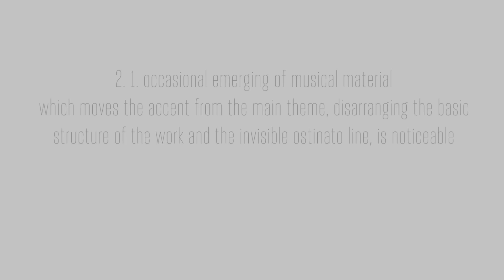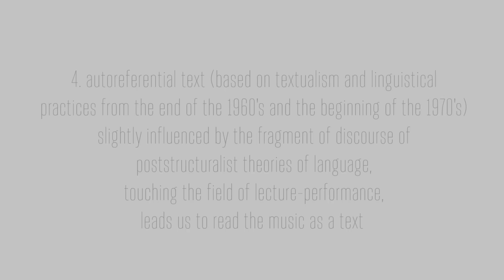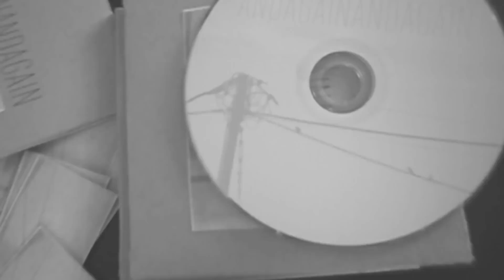Andagainandagain promo CD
track "pieces froides II" excerpt version